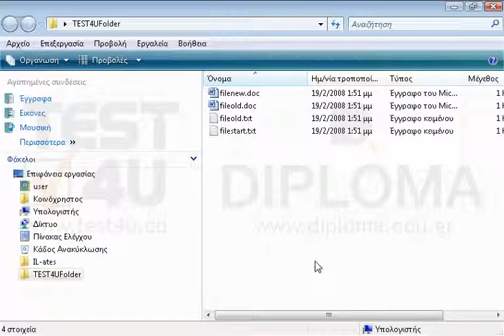Διαγράψτε το αρχείο fileold.txt (χωρίς να μετακινηθεί στον κάδο ανακύκλωσης) από τον φάκελο...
Διαγράψτε το αρχείο fileold.txt (χωρίς να μετακινηθεί στον κάδο ανακύκλωσης) από τον φάκελο TEST4UFolder της επιφάνειας εργασίας.